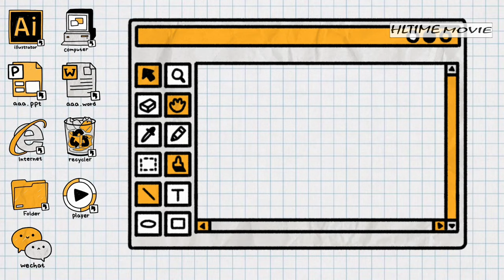【斗罗2】绝世唐门“2代七怪”全员曝光！斗罗大陆